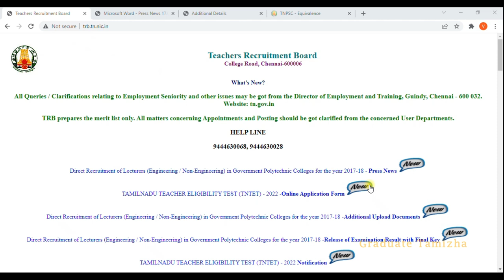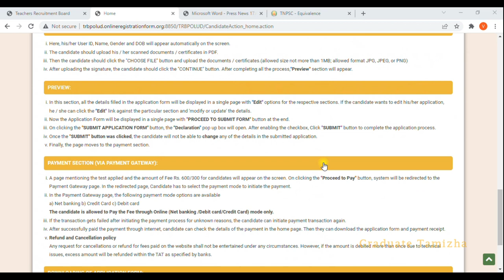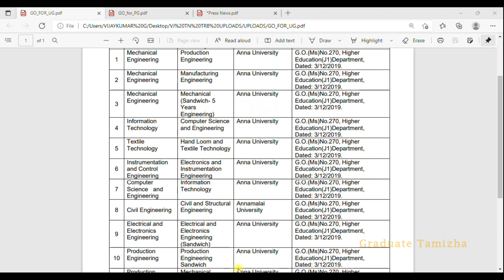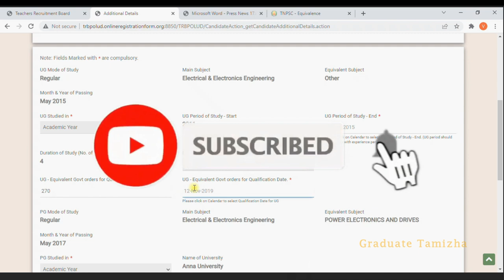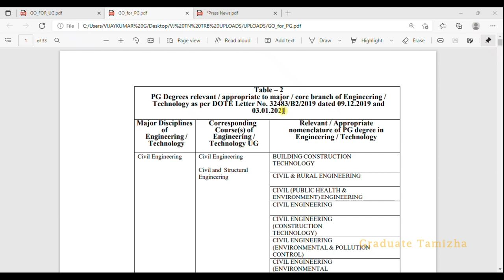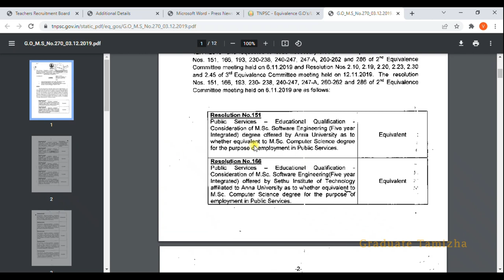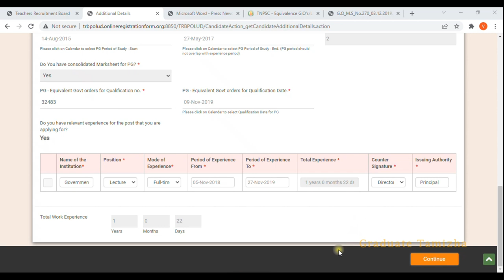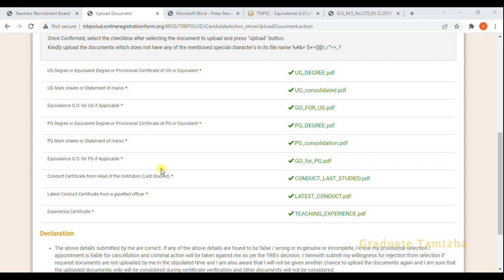TRB GOVERNMENT POLYTECHNIC LECTURER DOCUMENT UPLOADING- LIVE DEMO | EQUIVALENT G.O. | EXPERIENCE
In this video, we will see the TRB GOVERNMENT POLYTECHNIC LECTURER DOCUMENT UPLOADING- LIVE DEMO | EQUIVALENT G.O. | EXPERIENCE

NNA UNIVERSITY REGIONAL CAMPUS, COIMBATORE - Courses, Placements, Fees Structure, College Review

Graduate Tamizha